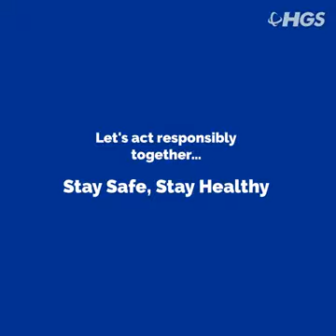Work From Home (WFH)